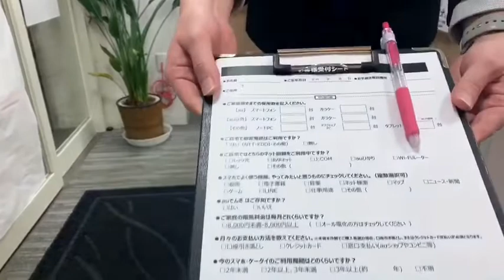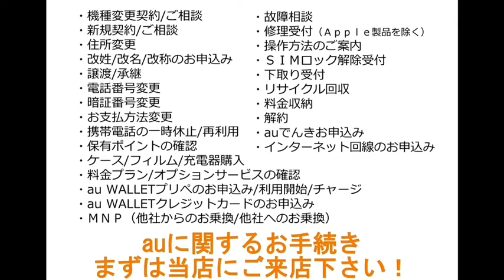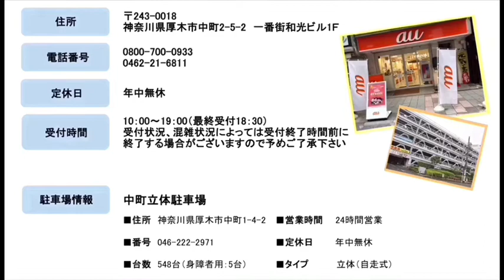au shop honatsugi Promotion Video